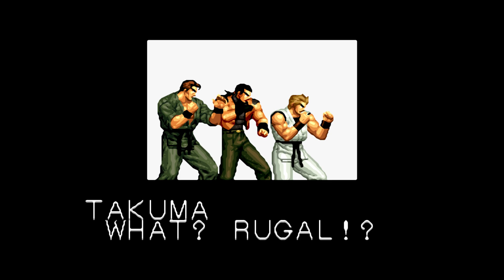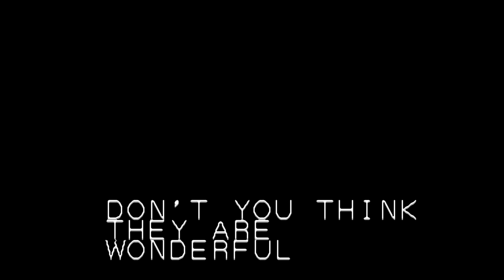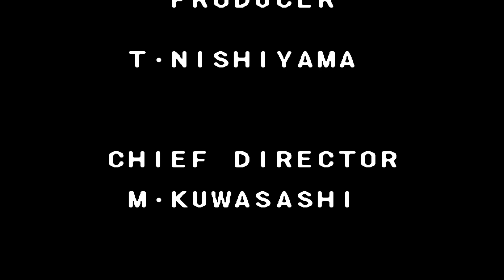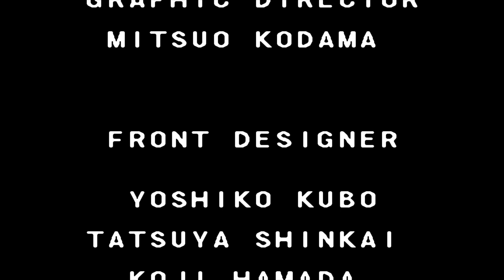005 - Neo Geo CD: The King of Fighters '94